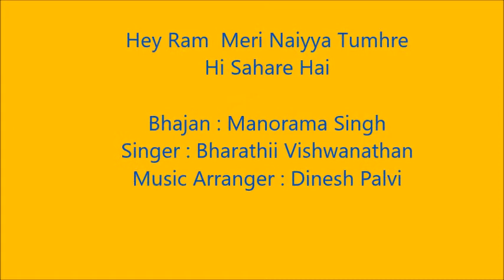Hey Ram Meri Naiyya Tumhre Hi Sahare Hai/Bhajan by Manorama Singh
Hey Ram Meri Naiyya Tumhre Hi Sahare Hai

Bhajan : Manorama Singh

Singer-Composer : Bharathi Vishwanathan
Music Arranger : Dinesh Palvi